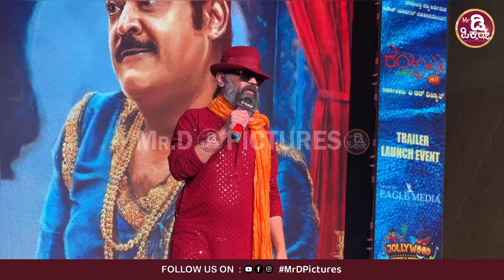ಡಾಲಿ ಎರಡು ಸಿನಿಮಾ ಸೋತಿದ್ದಕ್ಕೆ ಕಾರಣ ಹೇಳಿದ್ರು ಅವನಿಂದ 6ಕೋಟಿ ಲಾಸ್...!! 60ಕೋಟಿ ಬರ್ತಿತ್ತು | Guruprasad talk